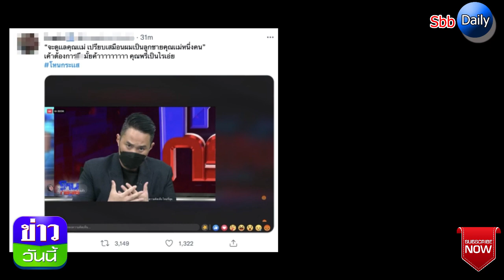ไฮโซปอ ให้คำสัญญา ประกาศลั่นกลางรายการขอดูแล แม่แตงโม ตลอดชีวิต